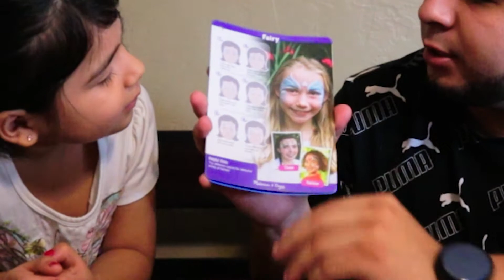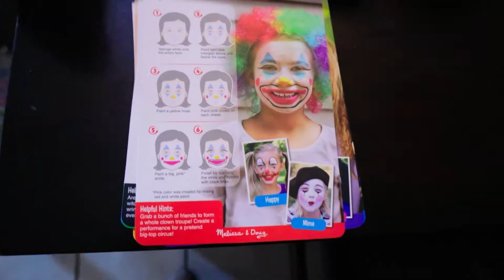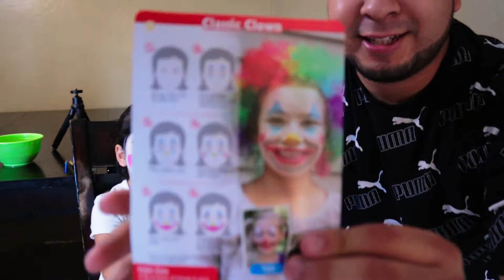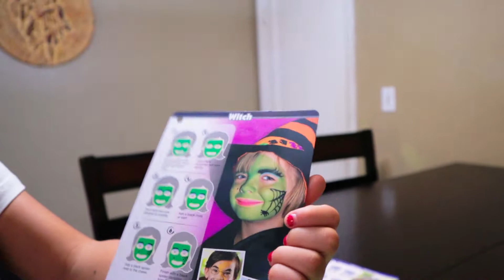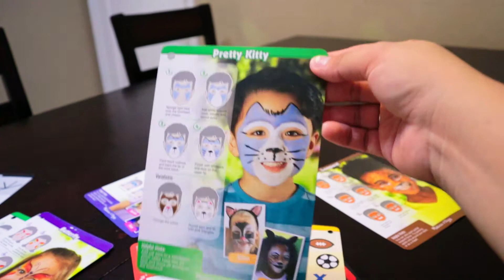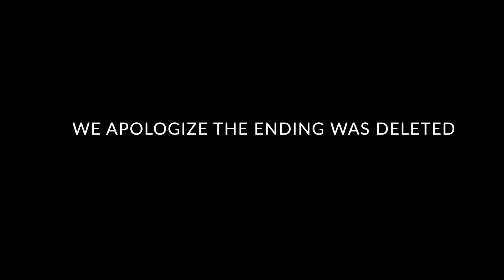Face painting for kids !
In this episode of Bella's adventures, we explore our creativity with face painting. Watch how with paint Bella and Daddy ! DIY easy face painting !